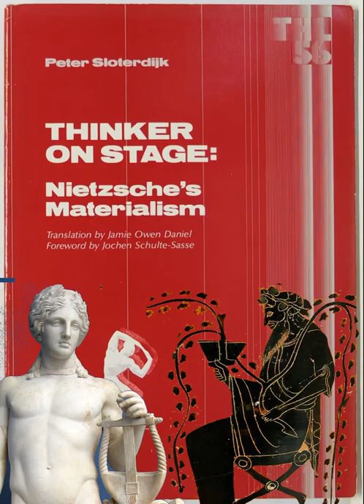The Philology of Existence, the Dramaturgy of Force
Sloterdijk's 'Thinker On Stage: Nietzsche's Materialism', chapter 2, The Philology of Existence, the Dramaturgy of Force